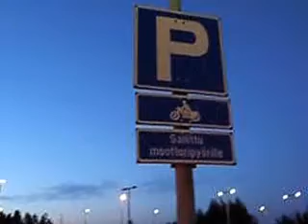Landenperän Abc..Kävin Abc¨llä ja pika lounas.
kevyt snack on raikas ja ravitseva vaihtoehto..